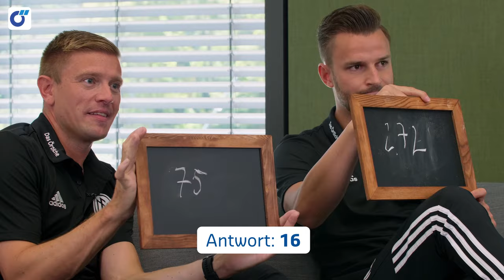Schröder vs. Schlager | Öhmm … Das Schiri-Schätz-Duell von Das Örtliche | Folge 2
Schätz mal, Schiri! Das Örtliche bittet die DFB-Schiris zum Schätz-Duell. In 11 spannenden Duellen über jeweils 5 Runden erwarten Euch überraschende Fragen, handfeste Zahlen und 22 siegessichere Schiris. Wenn sie sich da mal nicht verschätzt haben …

Das Örtliche ist offizieller Partner der DFB-Schiedsrichter*innen.